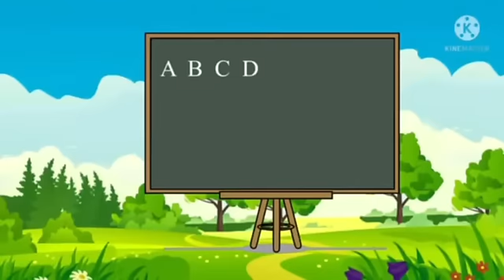ABC for Kids/ Learn ABC easily / ABC Song/ Bachon k leay ABC